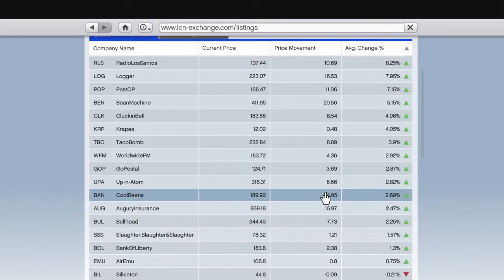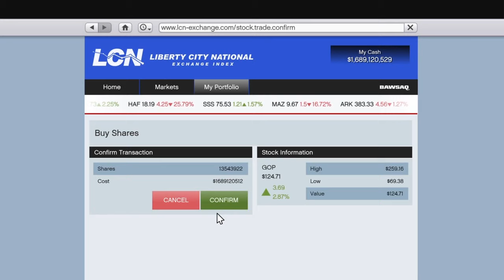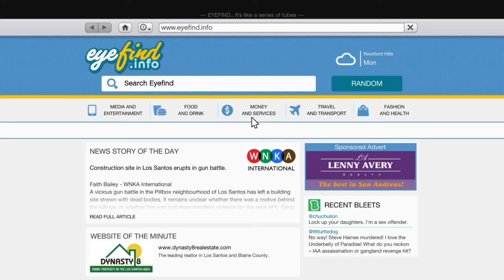Gta 5 SAVE AND LOAD MONEY GLITCH DISCOVERED ( Unlimited Money )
By GAMER BOSS